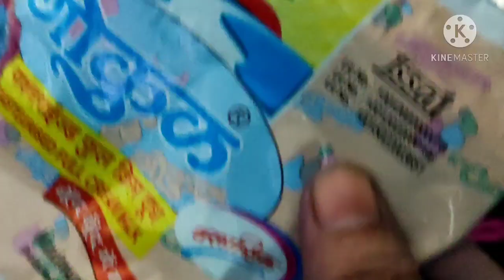घरच्या घरी तूप बनवण्याची सोपी पद्धत | ghee at home | tup recipe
For recipe watch the video